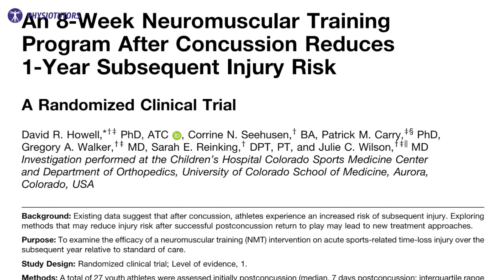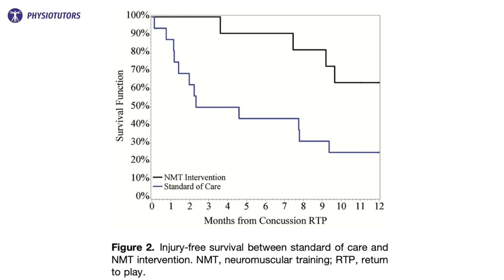Neuromuscular Training for Concussion Recovery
📚 ARTICLES: Howell. et al. /2022)